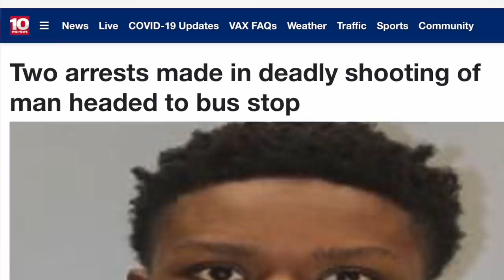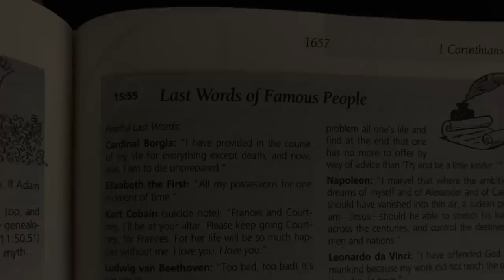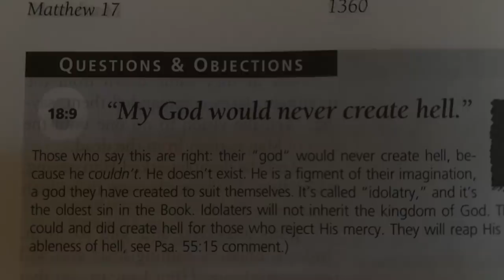Evangelism Was Fine, Until This Made Her Lose It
Everything was going normally during this evangelism conversation, but the tension slowly begins to build as this young woman's sins become more and more exposed in light of God's Commandments. Eventually, she loses her patience, and lets Ray Comfort know how she truly feels about Christianity.